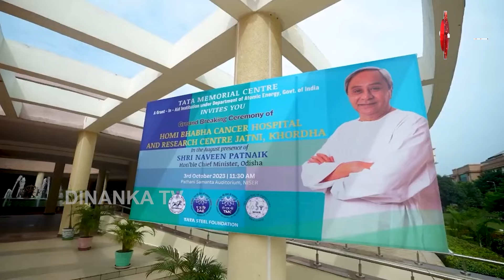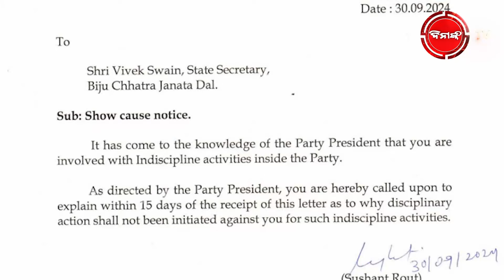ବିଜେଡି ନେତାଙ୍କୁ ସୁପ୍ରିମୋଙ୍କ ନୋଟିସ୍ | ନବୀନ ଦେଲେ ମାତ୍ର୧୫ ଦିନ, ନ ହେଲେ... | Dinanka TV